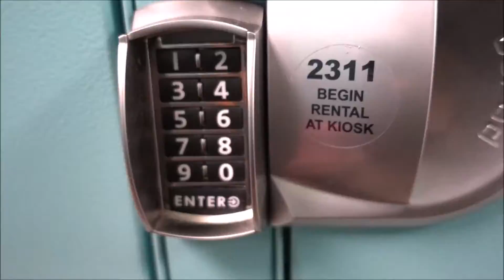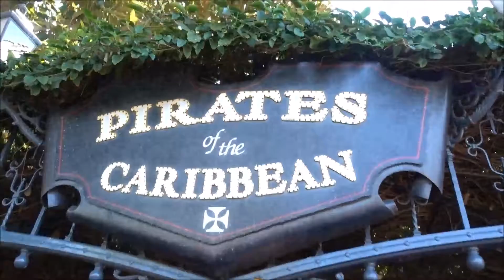Logans First time at disneyleand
This is Logans first time over at the Disney Parks.

Roy Ruiz
2063 Rancho Valley Drive